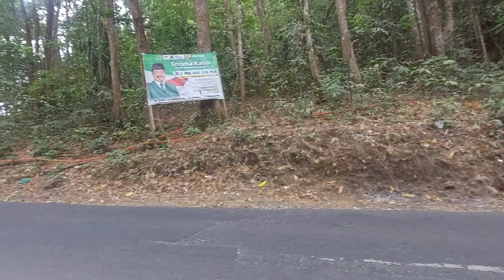GOKIL ‼️ Touring Maros Camba, Custemer Ajakin Minum Tuak Di Kappang - Ojol MotoVlog Sulawesi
Tag: Penghasilan go_jek ojek penghasilan driver ojek online ojol vlog maros makassar gowa ojol vlog akun gopartner gaji penghasilan gacor gagu akun driver driver keren driver handal viral terbaru terkini gojek vs konten kreator youtuber youtubers youtube cara tutorial edukasi  bang kikuj teropong kiku chairil anwar pangkalan gofood gosend goresto gobiz goshop gomart  go go clean gopay gopai tunai dompet digital pembayaran voucer listrik pulsa data elektric motor vixion motor honda beat kamera hasil foto video samsung A52 A72  Stabilizer gambar suara aplikasi edit suara podcast wawancara pertanyaan pernyataan pihak kantor PT. perusahaan jasa aplikator penyedia jasa antar jemput barang beli jual beli makanan minuman UMKM Motovlog jalan jalanan speeding balap balapan resto warung cs coustemer pelanggan jaket hijau helm baru mengkilap bau harum parfum heandzet hendset mic touring

Kunjungi Kami
Group FB Teropong Kikuj;

Info Admin:
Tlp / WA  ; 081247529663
Fb ; Chairil Anwar (Bang Kikuj)